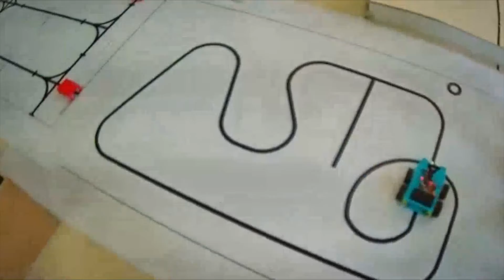SEMIFINAL VIRTUAL ASTI ROBOTICS CHALLENGE JOMI DESIGN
Compartimos la semifinal de Jomi Design ¿Te lo vas a perder?